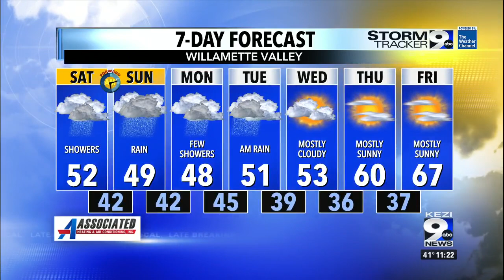Total solar eclipse one month from today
The path of totality will cross Texas, Arkansas, Ohio, and Vermont.